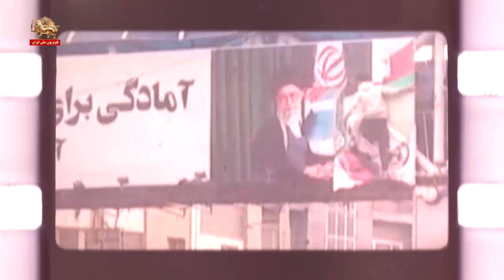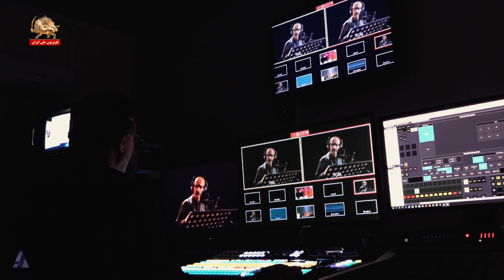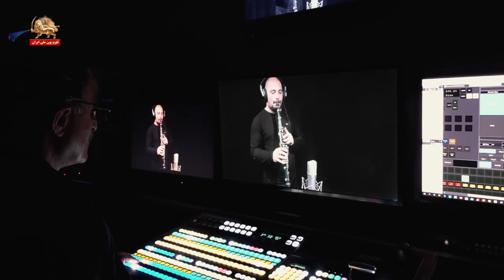ترانه‌های خاطره‌انگیز و منتخب ـ فریاد، زمین مادری، مینای شکسته ـ پیشاهنگ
سیمای آزادی ـ ۱۹ اردیبهشت ۱۴۰۰